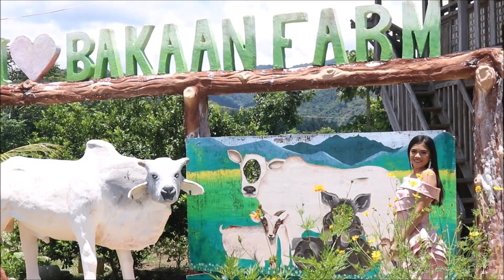Swim Wear / Andrea / Bb Idaya 2020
The walks are up to proving something! Spicing up the pageant floor is Candidate No. 4 Andrea Monica Bacasen. Making her existence felt on her 5 feet 6 inches height, Andrea also present a vital statistics of 36, 28, and 35. In addition, she is also a well-decorated beauty queen. She was crowned as Miss Teen Sto. Tomas 2017 and Miss Tourism Calongbuyan 2019. She also have first runner up runs in the Dulimaman Di Gallimuyod 2018 and Trinity Medical University of Asia Miss Medical Technology 2018.
Once again, Andrea Monica Bacasen.

Music Credits to Andrea background music
Party_Fever_-__No_Copyright_Music_[Trap_Records_Official_Music](256k).mp3